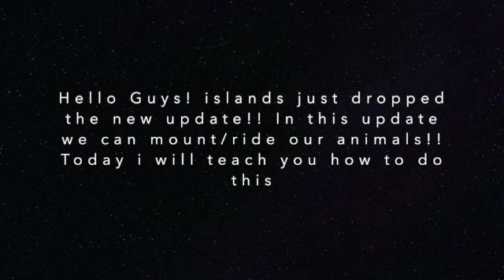New islands update!! You can ride animals now!!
New Update in islands!!